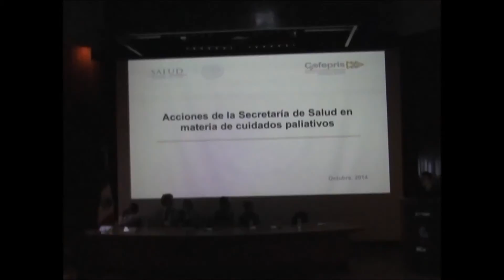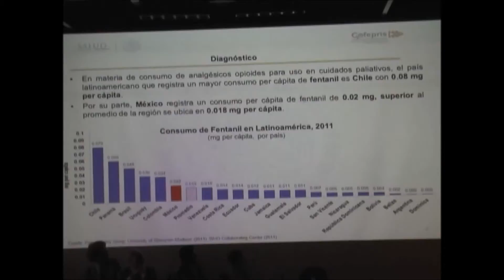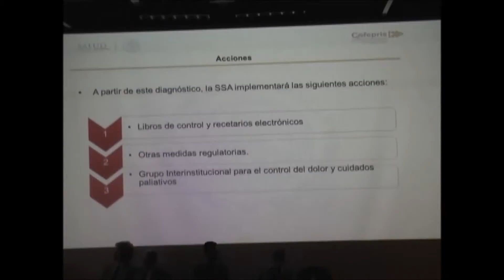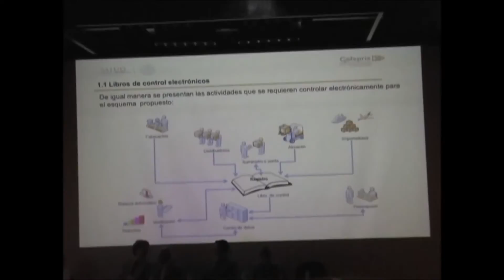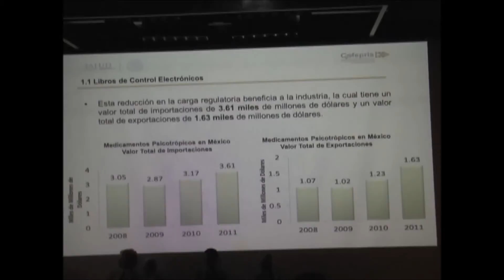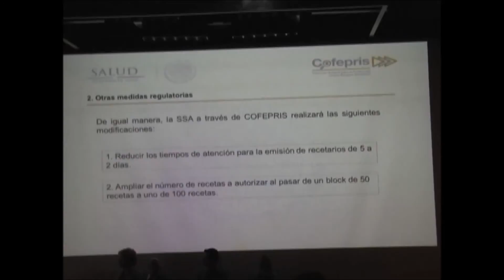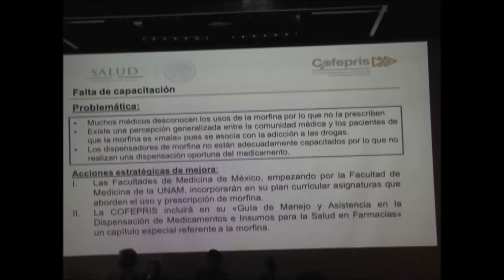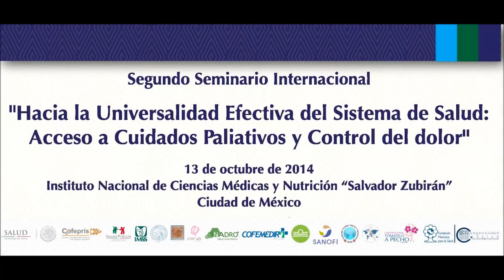037_Mikel_Andoni_Arriola_Peñalosa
Segundo Seminario Internacional “Cerrando la brecha del dolor y los cuidados paliativos”

Tómatelo a Pecho es una Asociación Civil que tiene como principal objetivo el contribuir a reducir la letalidad del cáncer de mamá, a través de la detección temprana y su tratamiento eficaz.

Asimismo, tiene otros objetivos como son:
 Identificar los nichos de acción, los actores clave y las oportunidades para implementar soluciones innovadoras que permitan mejorar el desempeño de los sistemas de salud y la capacidad de los prestadores de servicios para detectar el cáncer de mama en fases tempranas, así como tratarlo eficazmente y aumentar el reconocimiento de la enfermedad entre tomadores de decisión, prestadores de servicios de salud, mujeres en riesgo y la sociedad en su conjunto, como causa principal de la muerte y la potencial pérdida de años de vida saludable en las mujeres.
 Generar, publicar y difundir, materiales didácticos e innovadores, publicaciones especializadas y trabajos de investigación, para promover la detección temprana y tratamiento de la enfermedad entre públicos diversos, proveedores de nivel básico, promotoras de la salud; involucrando además los medios masivos de comunicación.
Promover un mayor conocimiento entre las mujeres sobre la salud del seno y contribuir para mejorar la calidad y dignidad en el tratamiento que reciben las mujeres.
 Generar alianzas estratégicas de colaboración con otras instituciones afines a nivel nacional e internacional, tanto públicas como privadas, para el intercambio de experiencias y multiplicación de resultados orientados a la lucha global contra el cáncer de mama: prevención, tratamiento, control de la enfermedad y supervivencia.
 Apoyar la formación de recursos humanos y fortalecer las capacidades, mediante la coordinación para la implementación de cursos de capacitación, intercambios de estudiantes, otorgamiento de becas, realización de talleres y seminarios alusivos al tema del cáncer de mama.
 Promover la educación y la comunicación para la salud.
 Promover la filantropía en el campo de la salud.
 Promover la equidad de género y la reducción del estigma contra las pacientes de cáncer de mama.